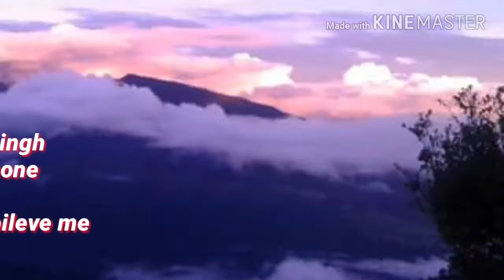How to edit your Android phone movie effect